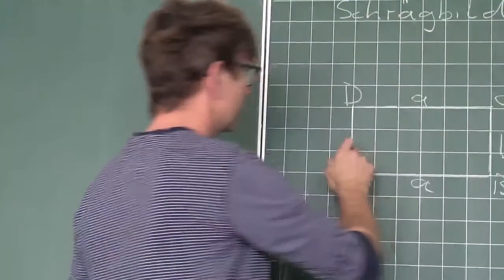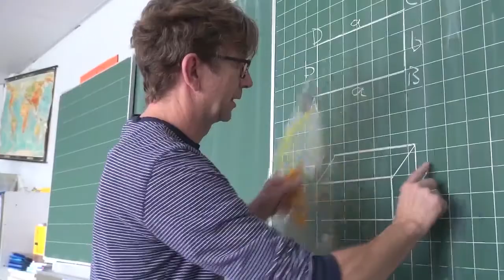Cool ist anders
Ein Film der Video AG der Gesamtschule Wulfen